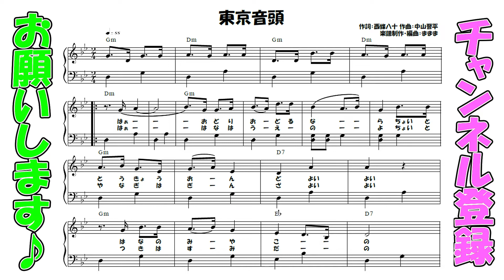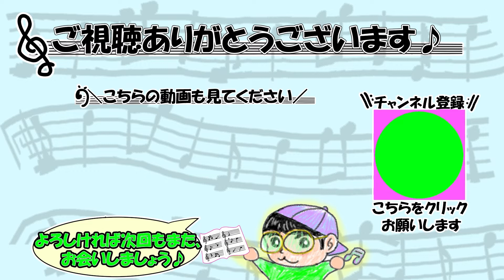『東京音頭』作詞：西條八十 作曲：中山晋平【ピアノ】(弾いてみた,ピアノソロ,とうきょうおんど,楽譜)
今回は『東京音頭』です♪
※楽譜はどなた様でも弾きやすいように難易度を下げて制作しております

00:00楽譜
00:08演奏
01:44エンディング

2人組兄弟チャンネル☆まままが兄と活動中!